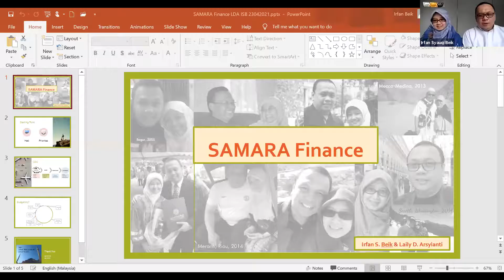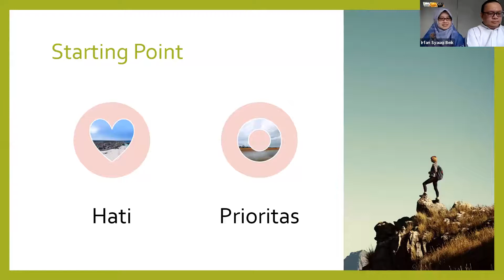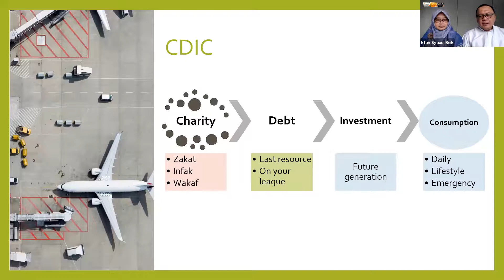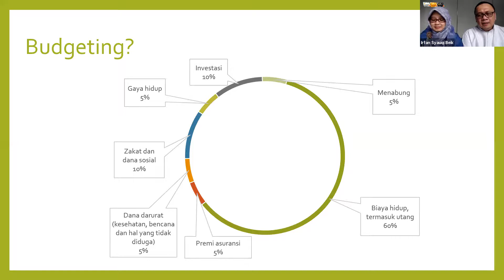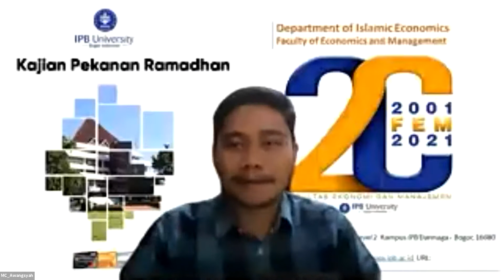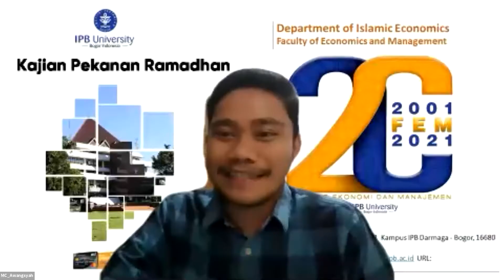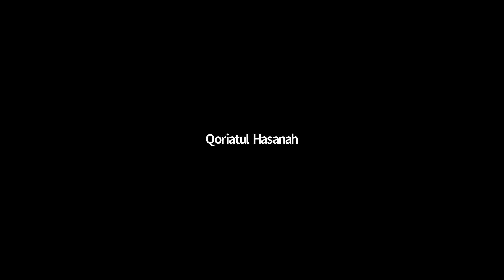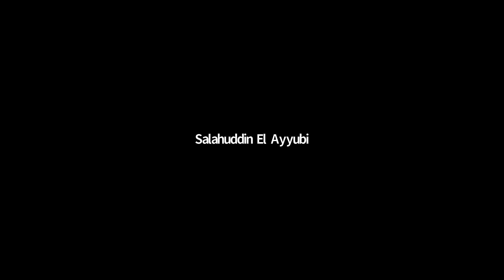Kajian Pekanan Ramadhan 2: Membangun Pondasi Ekonomi SAMARA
Kajian Pekanan Ramadhan merupakan kegiatan kajian yang diselenggarakan oleh Departemen Ilmu Ekonomi Syariah IPB setiap hari Jumat selama bulan Ramadhan via Zoom Meeting pada pukul 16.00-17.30 WIB.

Kajian Pekanan Ramadhan kedua diselenggarakan pada Jumat, 23 April 2021 bersama Dr. Irfan Syauqi Beik dan Dr. Laily Dwi Arsyianti dengan tema Membangun Pondasi Ekonomi SAMARA​.